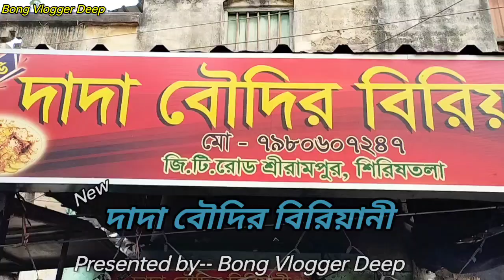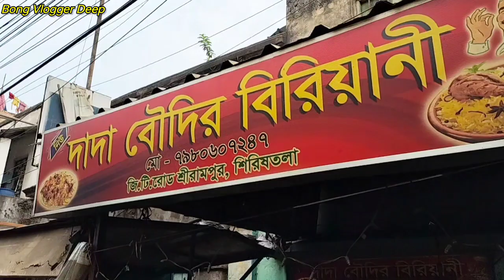মাত্র 69/-টাকায় Unlimited"Dada Boudir Biriyani"😱একেবারে জঘণ্য🤮Totally Fake❓🤬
আজ গিয়েছিলাম শ্রীরামপুরের দাদা বৌদি বিরিয়ানিতে আমার বিরিয়ানির টেস্ট মোটামুটি লেগেছে আর তোমাদের যদি এই ভিডিওটা ভালো লেগে থাকে তাহলে অবশ্যই একটা লাইক করে দিও।
Shrirampur Sirish Tala

Your queries --
dada boudir biriyani
kolkata street food
biriyani in Kolkata
famous dada boudi biriyani
barrackpore biriyani
fake dada boudir biriyani
fake dada boudi